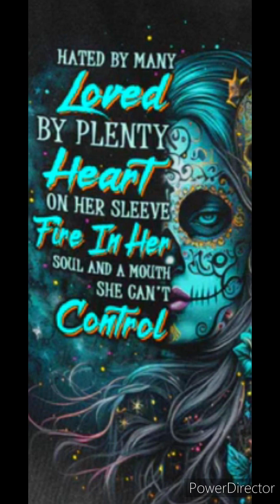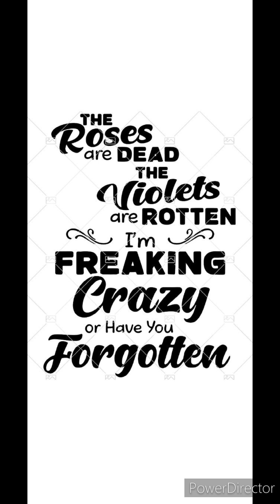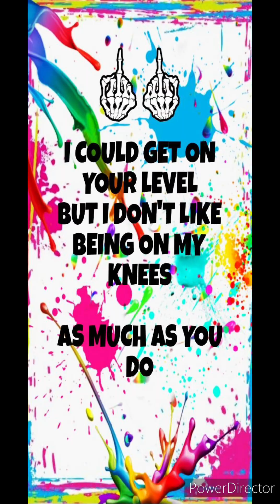toxic trait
leon casear & buddy